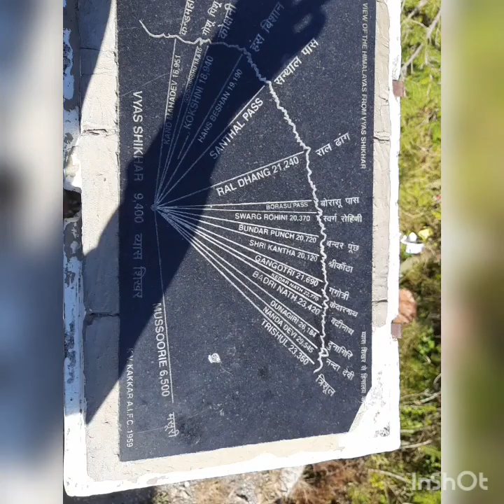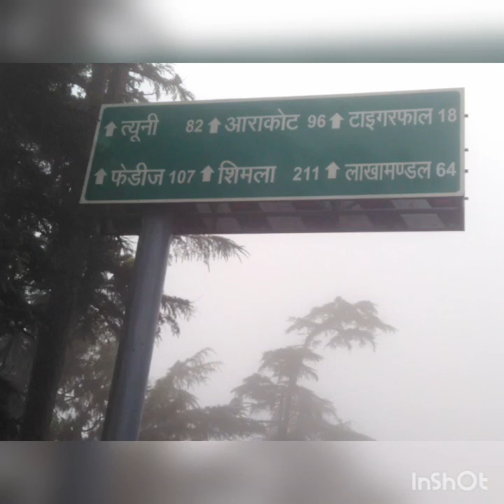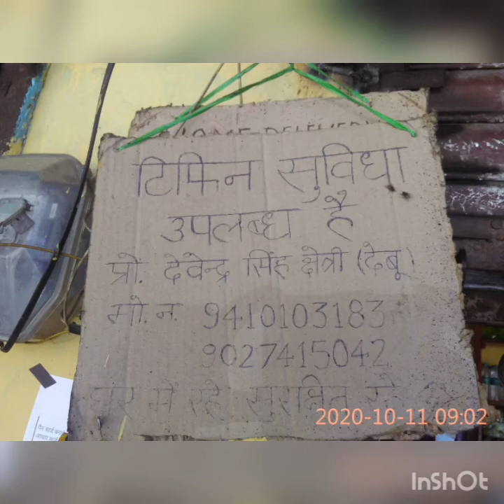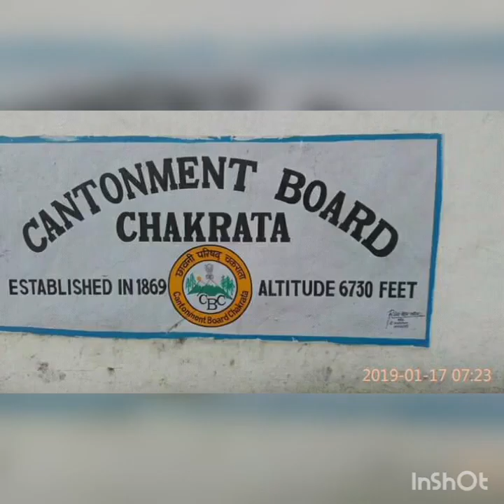Everything about Chakrata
Chakrata Travel Information